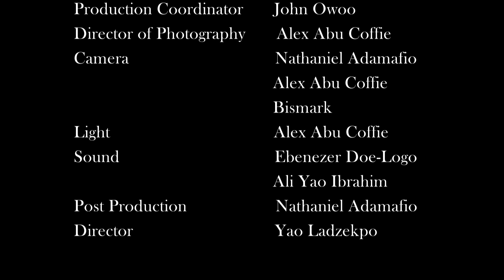Virtual Concert 7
Lipstick Band, an all-female group last Tuesday proved the capabilities of Ghanaian female instrumentalists during a captivating concert at the Goethe-Institut in Accra.